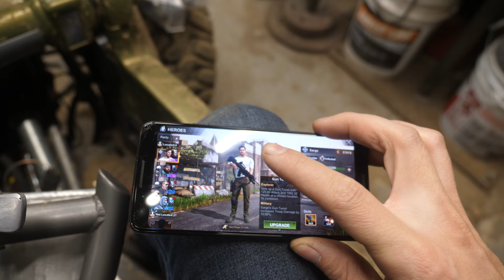2JZ Lawn Mower Build - Rolling Chassis on 30's!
New users receive 2,000 biocaps with my creator code: GHPCSOS

The 2JZ Lawn Mower has come along way this week! In this part of the build series we take the front subframe for our V12 Jaguar XJS and line it up with the rear. We used as many parts from the Simplicity tractor as possible and It turned out looking awesome!